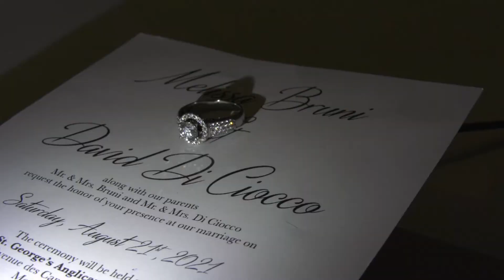David & Melissa Wedding Highlights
Deliver the Story
Montreal wedding photo and video